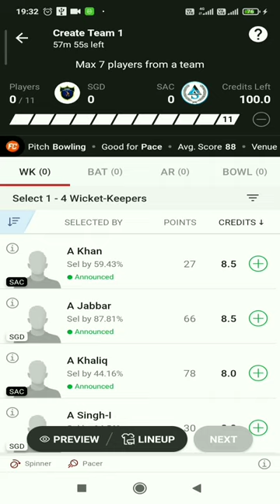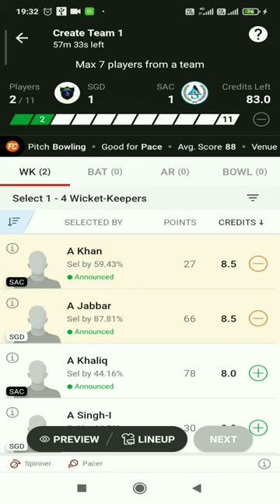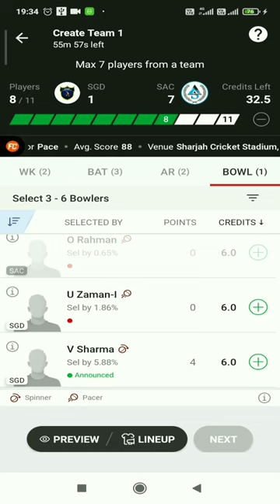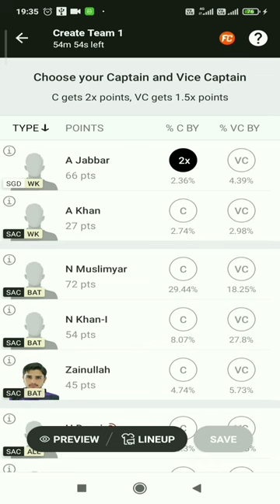CBFS T10 League 2022 : SGD vs SAC Dream11 Prediction, Fantasy Cricket Tips, Playing XI for Match 12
SGD vs SAC Dream11 Prediction, CBFS T10 League 2022 Fantasy Cricket Tips, Playing XI, Pitch Report & Injury Updates for Match 12
Syed Agha CC did well in the first match and will try to repeat their performance in this game.
Cricket Stadium
info
Cricket Stadium. . (Photo by Mark Kolbe/Getty Images)
CricTracker Staff
CRICTRACKER STAFF

Author

View : 156

1 Min Read

Published - Nov 24, 2022, 09:09 IST |Updated - Nov 24, 2022, 09:09 IST

Get every cricket updates! Follow us on
captainC & VC
teamTeams
pitchPitch

Preview

On November 24, Sona Gold & Diamonds will face Syed Agha CC in the 12th match of the CBFS T10 League 2022 at the Sharajah Cricket Stadium. This will be the first game for the teams against each other. SAC defeated DCS by 17 runs in their first match and has many talented players in their squads who are poised to deliver an exceptional performance. SGD, on the other hand, lost their first game against KWN by 84 runs.

Match Information
Sona Gold & Diamonds vs Syed Agha CC, Match 12

CBFS T10 League, 24 Nov 2022, Thur, 8:30 PM IST, Sharjah
Starts In:   00d 00h 42m 36s

Sona Gold & Diamonds

Sami Khan, Ali Imran Zaidi(C), Haseeb Jameel, Salman Akbar, Aqeel Siddiqui, Muhammad Raza-I, Syed Mohd-Hussain, Aditya Singh-I, Nasir Ali, Tariq Madni, Muneeb Baig

Bench : Arfinn Jabbar, Alok Kumar, Mansoor Mirza, Zeeshan Mushtaq, Nav Bose, Umar Zaman-I, F Abubaker, V Sharma

Syed Agha CC

Hassan Eisakhel, Noorulhadi Muslimyar, Rehman Khan, Shoaib Abid(C), Harsh Desai, Abdullah Khan, Abdul Khaliq, Waqarullah Ishaq, Abdullah Ismail, Faisal Altaf, Omid Rahman

Bench : Zainullah Zain, Ansar Khan, Niaz Khan-I, Sher Khan, Unaib Rehman, Noor Ayobi, Irfan Yousufzai

weatherWeather Report
Few Clouds

PredictionWin Prediction
Sona Gold & Diamonds

pitchPitch Condition
Bowling

ScoreAvg 1st Inning Score
86

Pitch Report
The pitch at Sharjah Cricket Stadium is a bowling surface. The team that wins the toss might look to bowl. The pacers might have an advantage on this pitch in the early overs.

Player Picks
Captains
Top
Budget
user
8
C

Arfinn Jabbar SGD | WK

SACC | BOWL

He hasn't been hitting well and hasn't had a good inning in a while. As a result, he should be avoided for this game.
user

Teams will be updated after Toss

Last Updated On - Nov 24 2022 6:45 PM
Head To Head
Mega League

Players
11/11

Team 1

4 : 7

Credits Left
7/100

SGD vs SAC Dream11 Team Prediction
SGD vs SAC Dream11 Prediction
SGD vs SAC Dream11 Team
SGD vs SAC Dream11
SGD vs SAC Player Stats
SGD vs SAC Team
SGD vs SAC Prediction
SGD vs SAC Dream11 Today Match
SGD vs SAC Today Dream11 Team
SGD vs SAC Batting Order
SGD vs SAC
sgd vs sac
SAC vs SGD Dream11 Team Prediction
SAC vs SGD Dream11 Team
SAC vs SGD Dream11
SAC vs SGD Plyears Stats
SAC vs SGD Full Over Bowler
SAC vs SGD
Player Stats
fantasy Cricket
Match
prediction
Dream11
Sona Gold & Dimond vs Syed Agha CC
CBFS T10 League